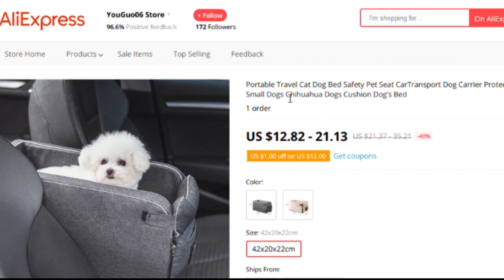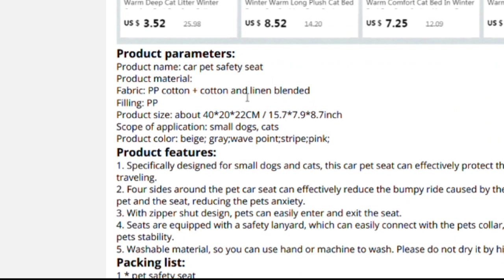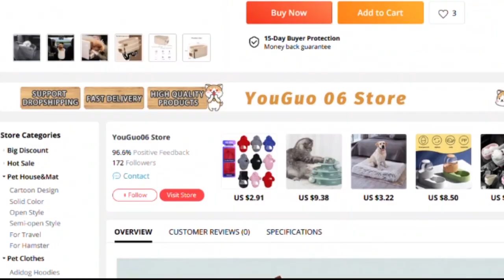Pet Cuddle | Item to List on ebay | E-Pal Mute Session 20 | epalresearch | ebay Sinhala ebayauction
1. Item එකක්
2. ඇයි තෝරගන්නේ ? ප්‍රශ්නයක් ~ පිලිතුර ඔබ සොයන්න
(Practical research done by yourself)
3. Knowledge එක Grow කරගන්න ඔබම

*මේවා හරියයිද කියලත් හිතේවී , ඒ item සමග epalresearch follow කරන්න
හරි යන්නේ නැහැ කියලා හිතෙනවා නම් ignore කරලා තව path හොයන්න. End of the day You should create yourself ✊

No voice ~ Episodes will be uploaded
ගන්න දෙයක් තියෙනවානම් ගන්න

Grow 🌱 with E-Pal

ජයෙන් ජය

METADATA
earn money online drop shipping sinhala step by step 2020 || මිලියන ගනන් සල්ලි හොයන්න පියවරින් පියවර.

end of dropshipping | ebay dropshipping sinhala tutorial by ebay .